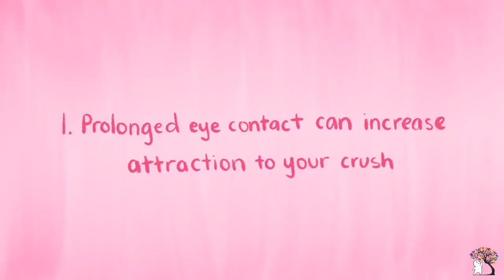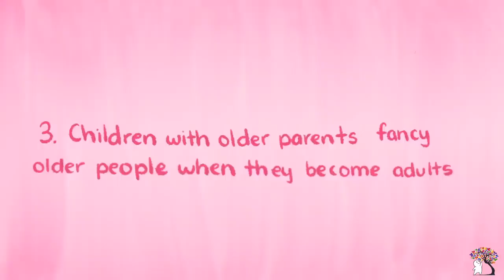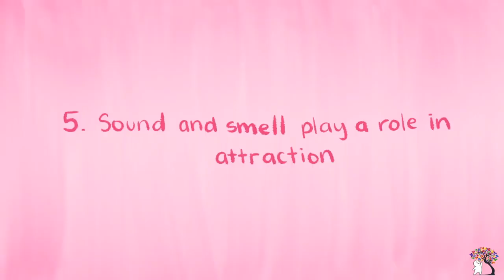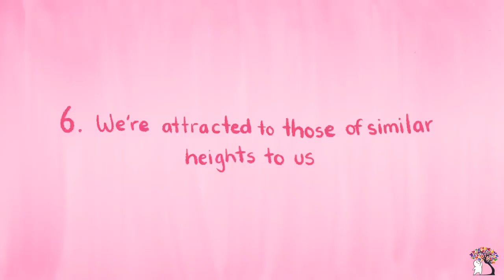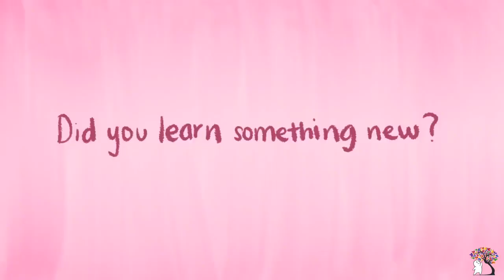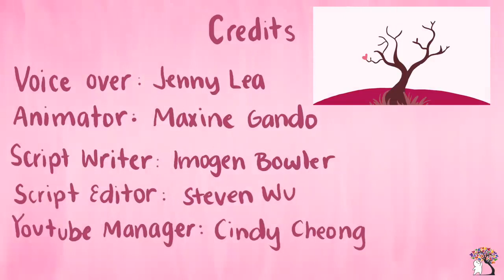😍😘8 Psychological Facts about Crushes😍😍😍😘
Here are the sources for anyone who wants to read about them. Just look them up via peer reviewed journals database like google scholar:

1) prolonged eye contact = stronger attachment and increased affection (Kellerman, Laird et al, 1989)
2) "opposites attract" - women are naturally more attracted to those with different HLA-complexes (genetic blueprints) (Kromer, Hummel, Croy et al, 2016).
3) children with older parents go on to find older people more attractive when they're adults (Perrett et al, 2002).
4) those with symmetrical faces tend to be viewed as more attractive (Grammer & Thornhill, 1994).
5) both sound and smell play a part in attraction (Groyecka et al, 2017).
6) we're attracted to those of a similar height to us, due to genetics (Tenesa et al, 2016).
7) the colour red makes women more attractive to men (ScienceDaily, 28th October 2008).
8) falling in love releases chemicals that make us feel good, cheeks flush, palms sweat and heart race (ScienceDaily, 6th Feb 2014).